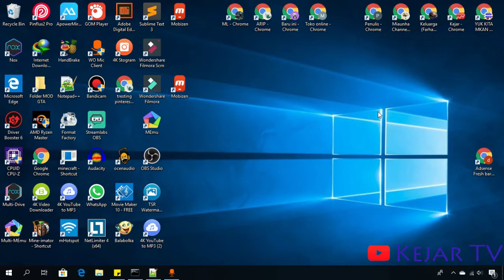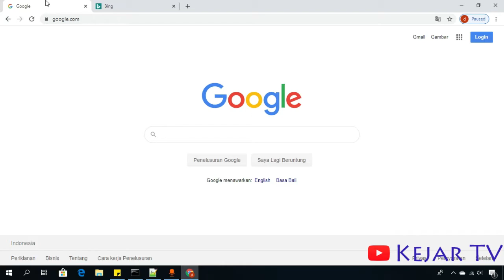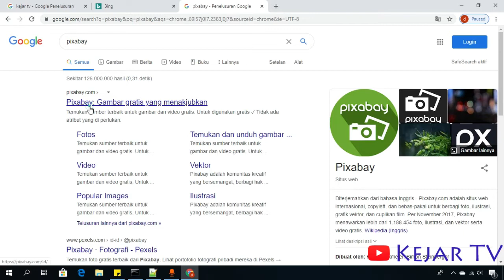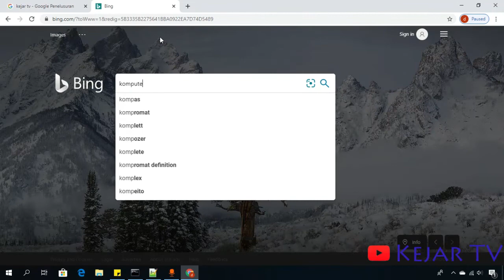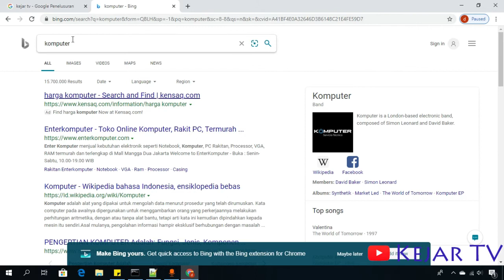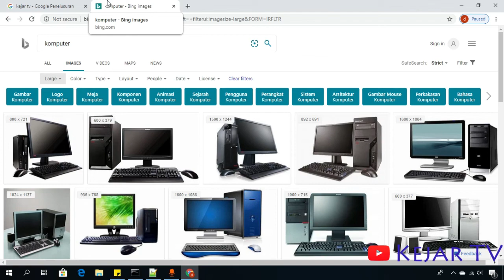Cara Menyimpan Gambar dari Bing dan Google